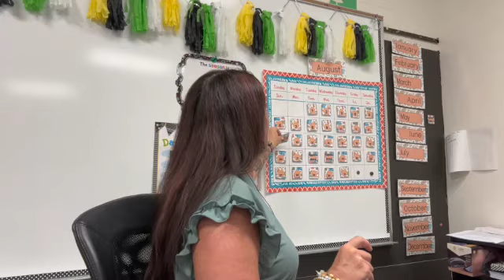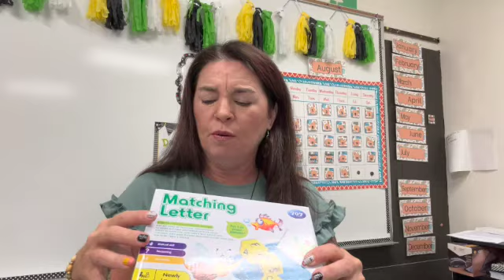Temu and Amazon Haul for the classroom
Check out the 2nd week of school Amazon and Temu haul  I made for the classroom.